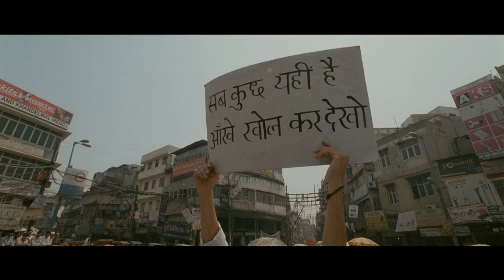"Aaj Laagi Laagi Nai Dhoop" Video Song | Ankhon Dekhi | Sanjay Mishra, Rajat Kapoor, Seema Pahwa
Watch the video song "Aaj Laagi Laagi Nai Dhoop" from the film 'Ankhon Dekhi'.

Credits:
Music Director- Sagar Desai